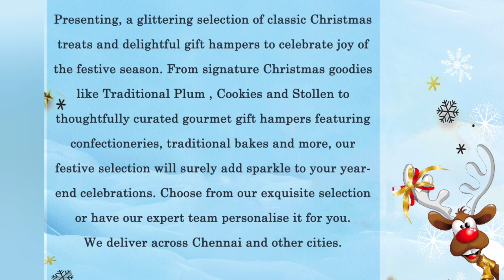My new chennal😃🎂🍰 please support and & subcribe/vayalnandu